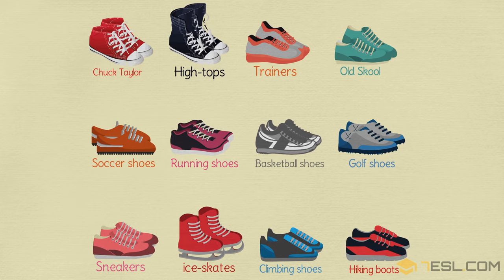Athletic Shoes in English | Types of Sport Shoes with Pictures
Athletic shoes are specifically designed to be worn for participating in various sports.